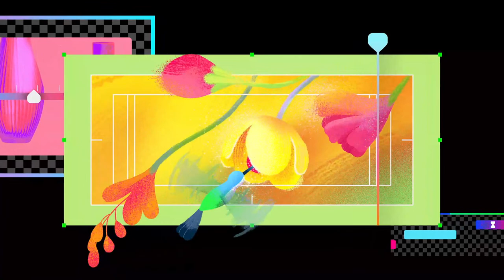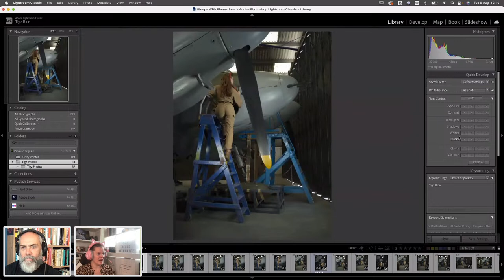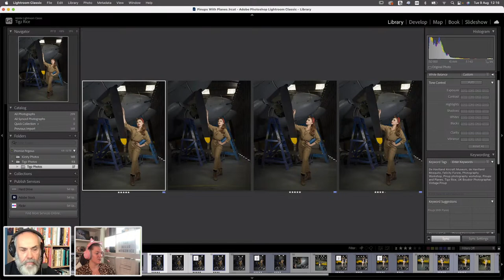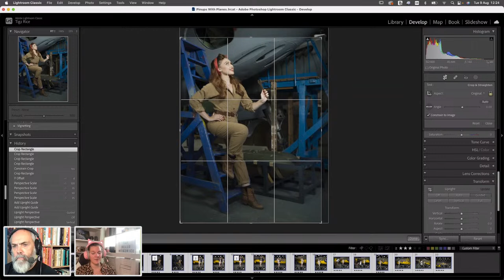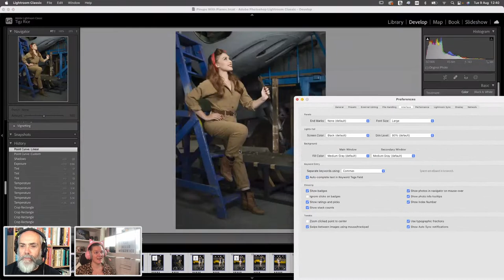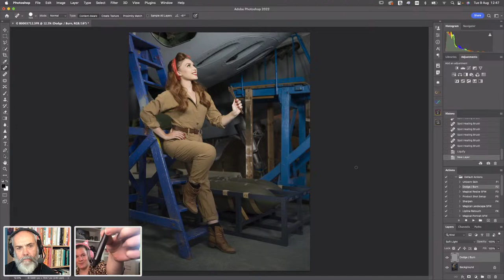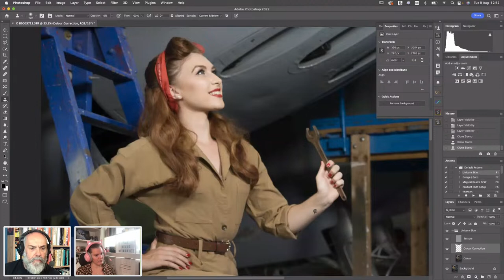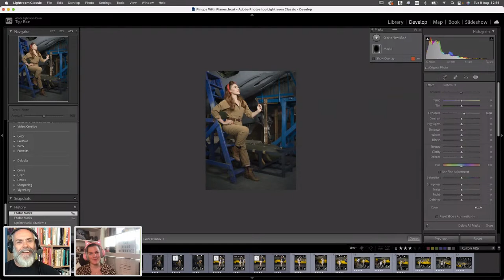Live Photo Editing with Tigz Rice and Tony Harmer | Adobe Live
Tigz Rice is a UK-based Boudoir & Personal Branding Photographer, who helps fearless humans re-connect with their bodies & feel empowered, confident & unapologetically present in both their personal and professional adventures. Combining luxury editorial photography with her own signature style of retouching, Tigz has been helping her clients level up their digital visibility since 2009, providing a portfolio of beautiful images that perfectly portray their unique personality, style and values.